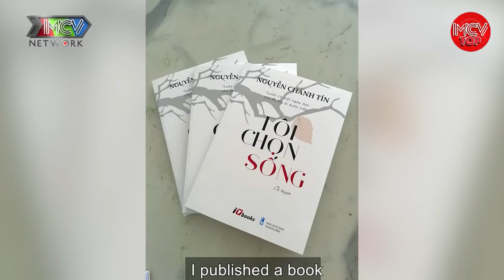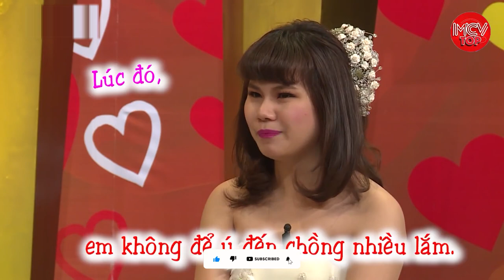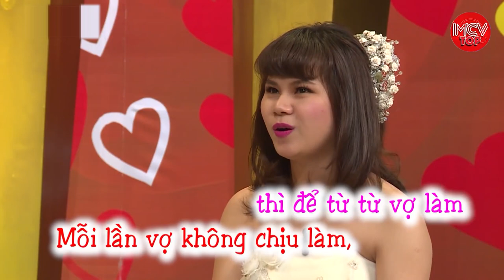23 Tuổi Gặp Biến Cố Lớn Chàng Trai Bị Liệt Tứ Chi. Gặp Được Món Quà Từ Thượng Đế Gửi | Vợ Chồng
23 Tuổi Gặp Biến Cố Lớn Chàng Trai Bị Liệt Tứ Chi. Gặp Được Món Quà Từ Thượng Đế Gửi | Vợ Chồng
23 Tuổi Gặp Biến Cố Lớn Chàng Trai Bị Liệt Tứ Chi. Gặp Được Món Quà Từ Thượng Đế Gửi | Vợ Chồng
23 Tuổi Gặp Biến Cố Lớn Chàng Trai Bị Liệt Tứ Chi. Gặp Được Món Quà Từ Thượng Đế Gửi | Vợ Chồng